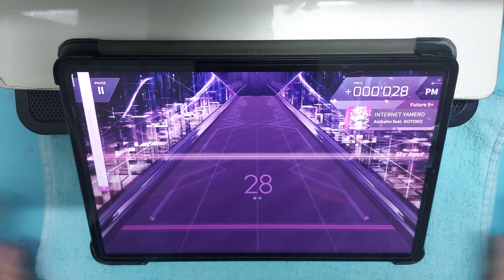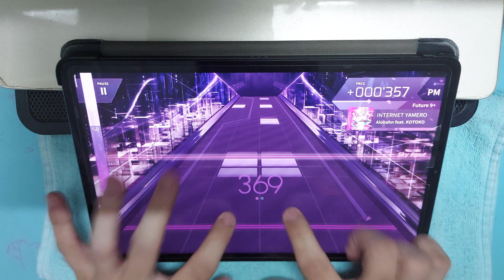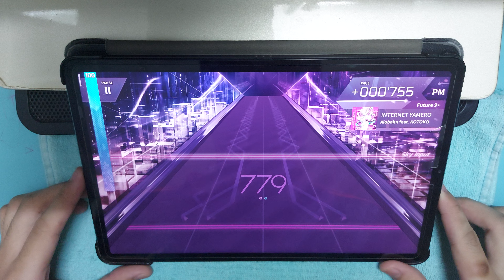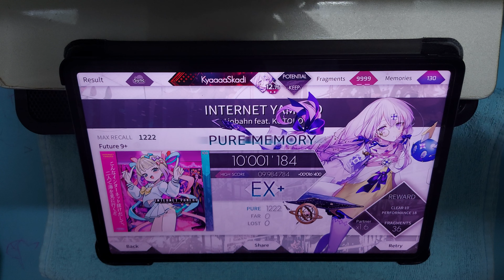INTERNET YAMERO PM ( FTR 9+ ) || Arcaea